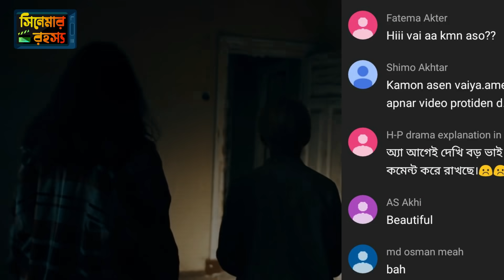Don’t Breathe 2 Movie explained in Bangla | নিঃশ্বাসে ‌মৃত্যুর হাতছানি সাইকো মুভি | সিনেমার রহস্য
ডোন্ট ব্রিদ ২ মুভিটি পরিচালনা করেছেন রোডো সায়েগস এবং গল্পের লেখক ছিলেন ফেঁদে আলভারেজ, রোডো সায়েগস। ডোন্ট ব্রিদ ২ মুভিটি তে বিশেষ চরিত্রে অভিনয় করেছেন স্টিফেন ল্যাং, ম্যাডেলিন গ্রেস, ব্রেন্ডন সেক্সটন। ২০২১ সালে ডোন্ট ব্রিদ ২ মুক্তি পায়। ইন্টারনেট মুভি ডাটাবেজে এখন পর্যন্ত ৬,০০০ টি ভোটের মাধ্যেমে ৬.২/১০ রেটিং প্রাপ্ত হয়েছে মুভিটি। ১৫ মিলিয়ন বাজেটের ডোন্ট ব্রিদ ২ মুভিটি বক্স অফিসে ৩৬.২ মিলিয়ন আয় করে।

মুভিটির বিবরণ
মুভির নামঃ ডোন্ট ব্রিদ ২
পরিচালকঃ রোডো সায়েগস
গল্পের লেখকঃ ফেঁদে আলভারেজ, রোডো সায়েগস
মুভির ধরণঃ থ্রিলার, হরর
ভাষাঃ ইংলিশ
মুক্তির তারিখঃ ১৩ আগস্ট ২০২১
আইএমডিবি রেটিংঃ ৬.২/১০
আইএমডিবি ভোটঃ ৬,০০০ টি
রান টাইমঃ ৯৯ মিনিট